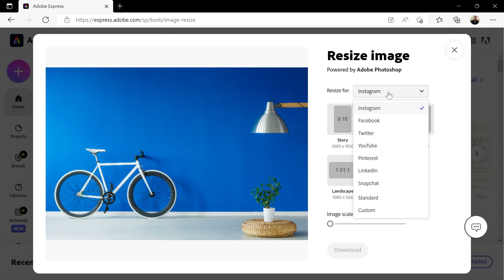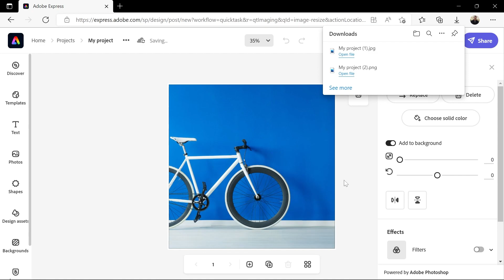Free & Easy Image Resize (Custom or for Social Media) | Adobe Express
One of the free features of Adobe Express allows you to easily resize an image to a custom size, or to fit the size requirements of a specific social media platform.

In this 2-minute video, we will learn how to use the "resize image" feature in Adobe Express and download the image with new dimensions and aspect ratios.